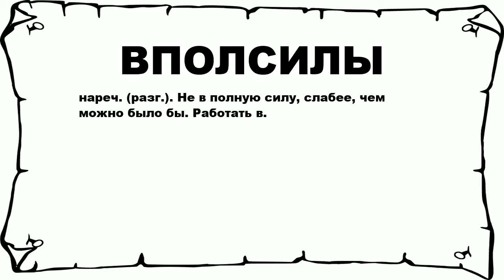ВПОЛСИЛЫ - что это такое? значение и описание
Хочешь знать что значит ВПОЛСИЛЫ? тогда слушай до конца.

 нареч. (разг.). Не в полную силу, слабее, чем можно было бы. Работать в.